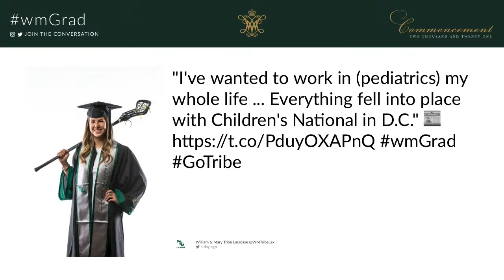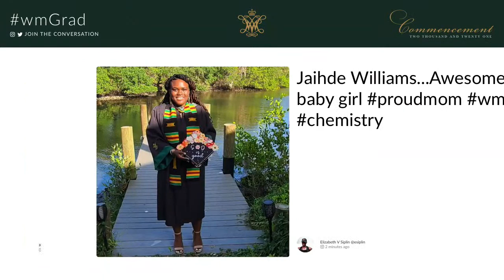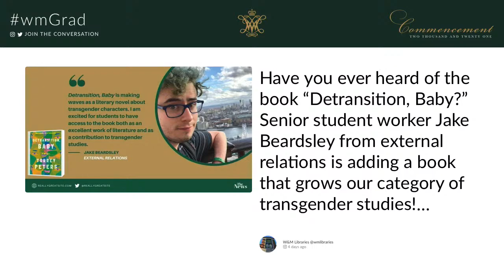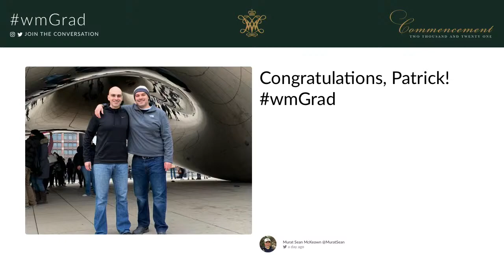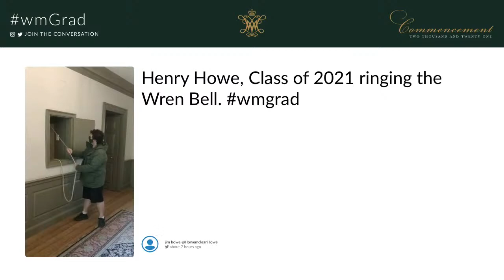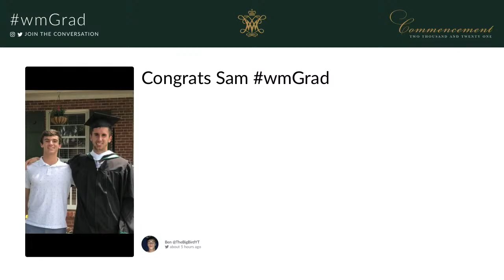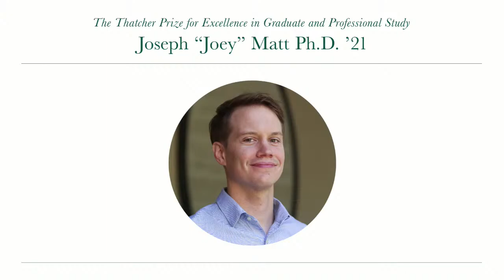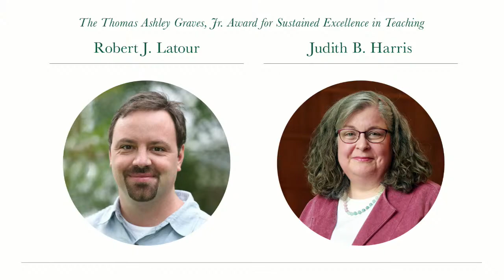W&M Commencement 2021: Undergraduate 2 Ceremony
Ceremony begins Saturday, May 22 at 7:30 p.m. ET

Early Coverage:
The Undergraduate 2 live broadcast will begin here and on the William & Mary Facebook page at approximately 6:20 p.m. ET to include the graduates' Walk Across Campus and other special coverage.

Majors:
Chemistry
Kinesiology & Health Sciences
Neuroscience
Physics
Psychology

MB018XWMOXP3ED9